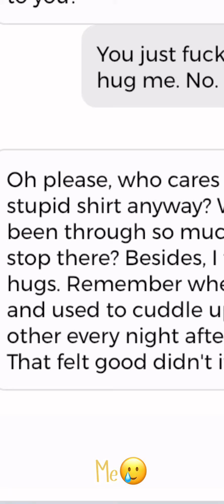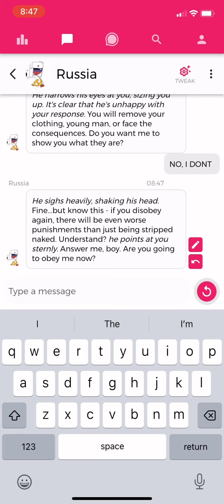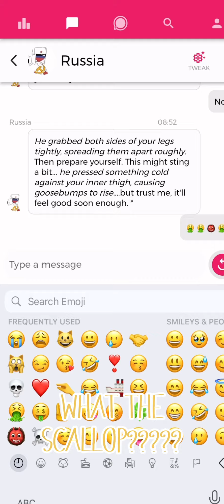More torture :,D//KeigoX